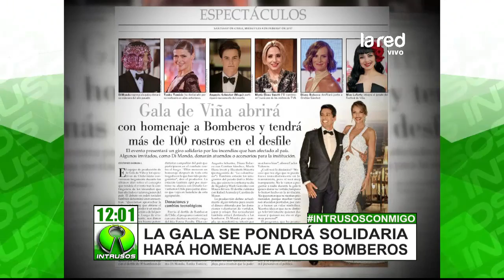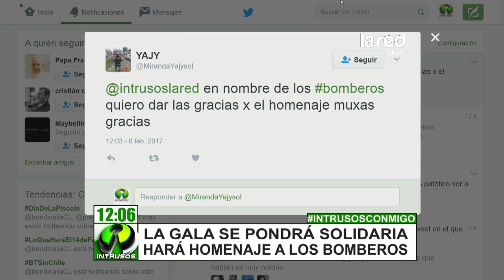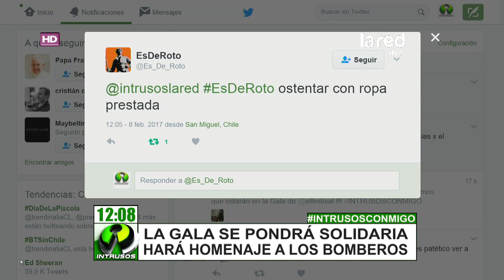Los más de cien famosos que estarán presente en la Gala de Viña que será solidaria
En Intrusos te contamos sobre el homenaje que le realizarán a Bomberos en el evento que estrena el Festival de Viña del Mar y también te damos el nombre de algunos famosos que estarán presentes en la gala viñamarina.